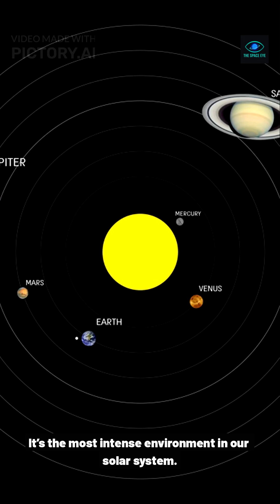The Most Dangerous Place in the Solar System ⚠️🔥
If you think Earth has extreme weather, wait until you see the most dangerous place in the entire Solar System. 🌋⚠️
NASA scientists call Jupiter’s moon Io a volcanic hell world — a place with fiery eruptions hundreds of kilometers high, molten lakes, toxic skies, and radiation so intense it could kill a human in minutes. 🔥🌋
In this short, we explore why Io is the deadliest world we’ve ever found and what makes this unstable moon erupt with nonstop chaos. If you love extreme worlds, dangerous space mysteries, and cinematic NASA-inspired 4K visuals… you’re in the right orbit. 🚀🌌